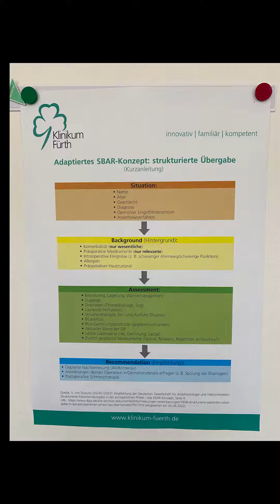SBAR | Für noch mehr Patientensicherheit im OP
Das SBAR-Konzept zur strukturierten Übergabe im OP